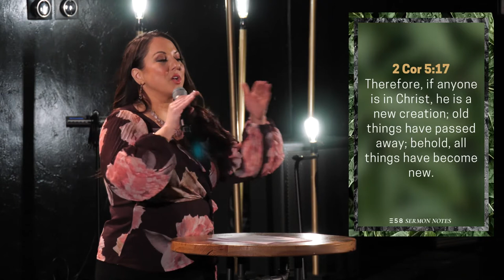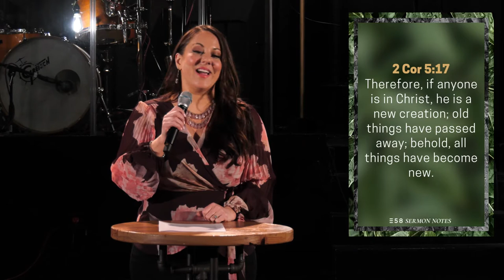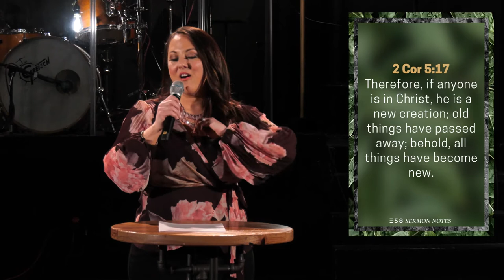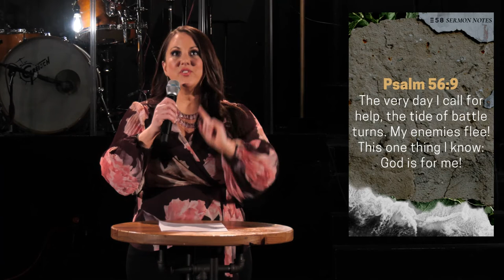Expression58 Easter Sunday Morning Service with Jennifer Toledo